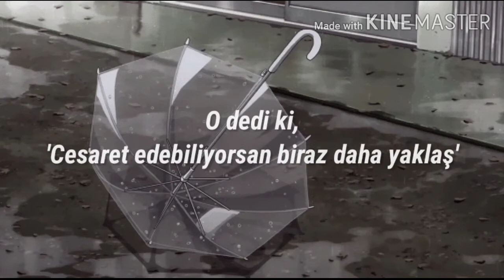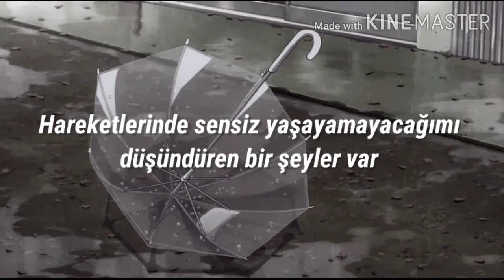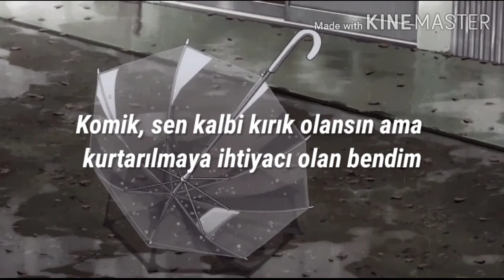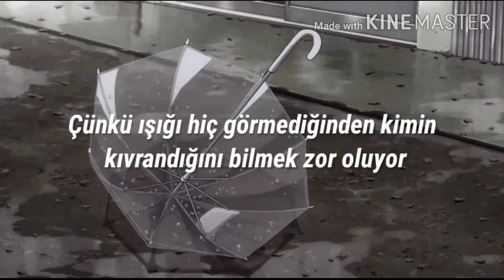Rihanna, Mikky Ekko - Stay (Türkçe Çeviri)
Well, funny you're the broken one

Stay
I want you to stay
Ooh